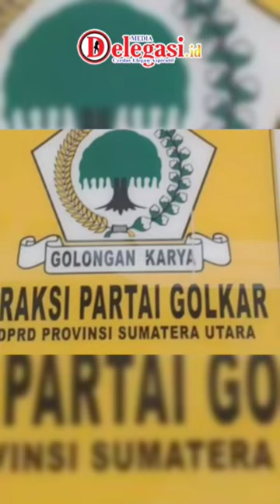Golkar Tugaskan Bobby Nasution dan Musa Rajekshah untuk Pilkada Sumut 2024